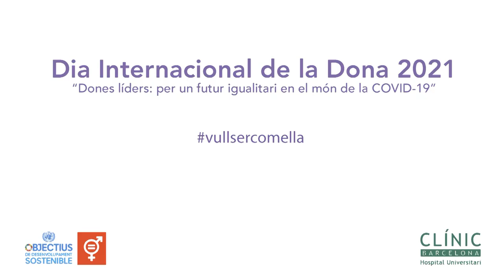Dolors Estrada - Dia Mundial de la Dona